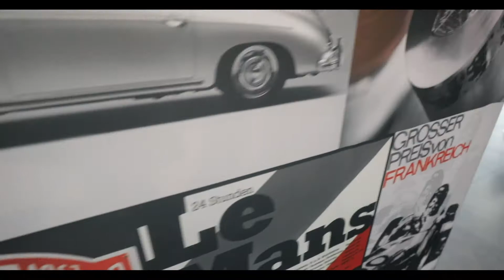Centre Porsche Brest Les 70 ans des sportives Porsche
Le 8 juin 1948, Porsche présentait la 356-001 Roadster.

Le 8 juin 2018, la planète fêtait les 70 ans des sportives Porsche.

A cette occasion le Centre Porsche Brest a convié ses clients pour célébrer avec eux ce moment historique à travers une exposition de Porsche retraçant l'histoire de la marque et en ouvrant l'atelier pour montrer le savoir-faire des techniciens Porsche.